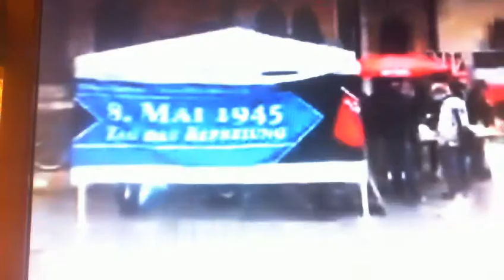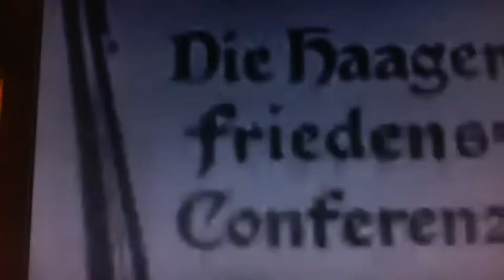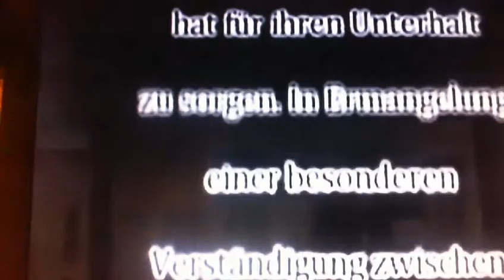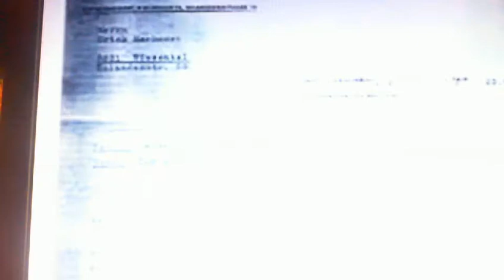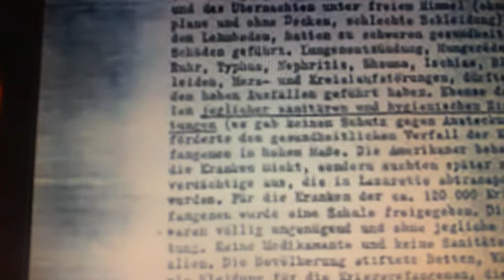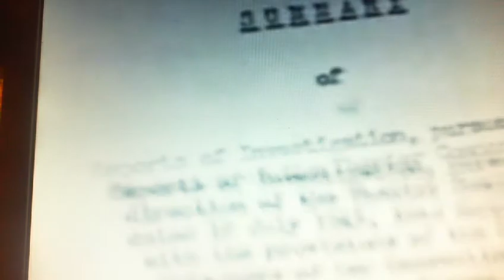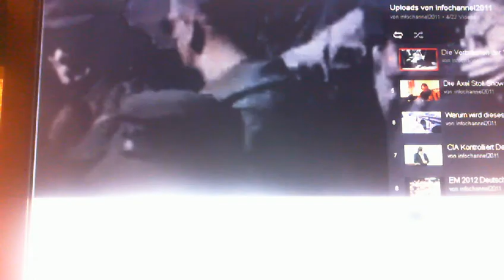2014 12 08 01 38 36 958 Liebenswürdige Besatzer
Liebenswürdige Besatzer